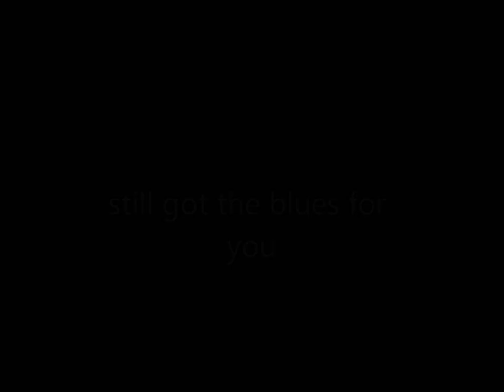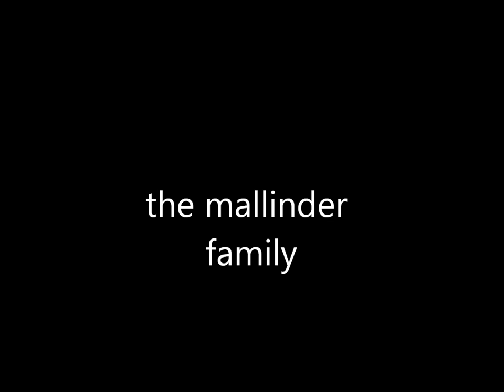The Mallinder family singing still got the blues for you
the mallinder family ...this is my twin brother peter singing the lead vocal and my brother mark playing lead guitar...we did a few songs in memory of my late mother and this was one of them ...just simply recorded in my brother's bedroom lol